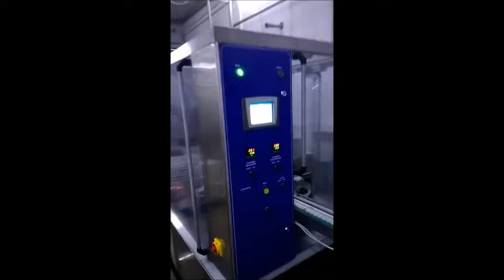CFM-2L двухрядный автомат для фасовки в стаканчики / Cup filling and sealing machine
Упаковочное оборудование серии CFM для фасовки пастообразных, жидких, а также сыпучих продуктов в пластиковый стакан с привариваемой алюминиевой крышкой. Данное оборудование также может комплектоваться узлом для одевания крышки-нахлобучки.
Cups Filling Machine.
Remplissage de pots.
Максимальная производительность  - 1500 шт/час. Дозировка до 500 мл.